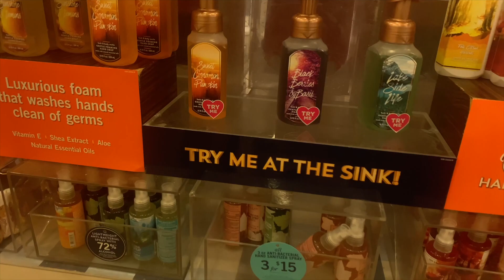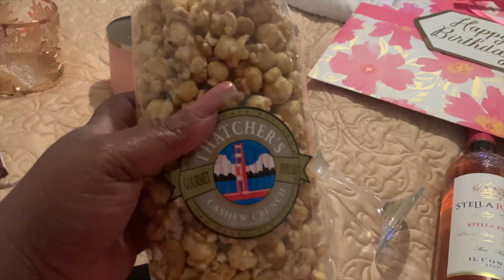MY SISTER'S 50th BIRTHDAY: SHOP WITH ME, GIFT WRAPPING, DINNER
Spend the day with me shopping, gift wrapping and dinner with my sister's birthday. Dinner at O'Charley's, yal know I love my sister and more. I'm happy and thankful to spend my sister's 50th birthday with her so she got way too emotional but Cynthia was so thankful to see another year. It's a long one so grab some snacks and enjoy. See you tomorrow